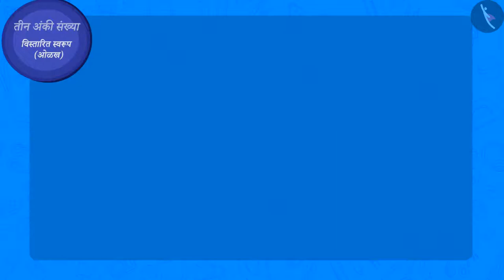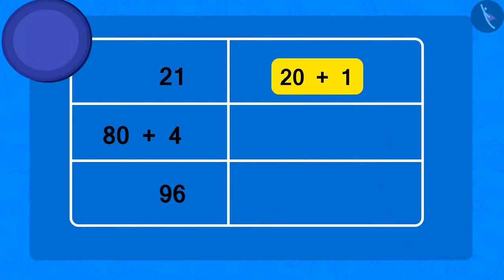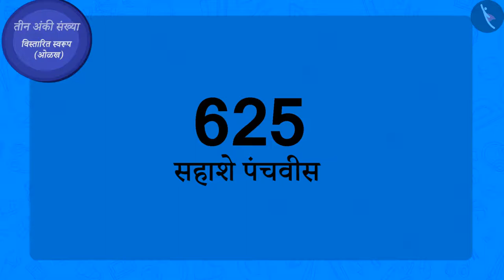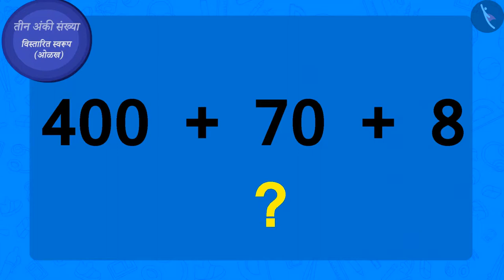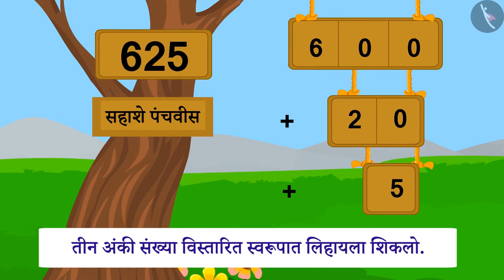तीन अंकी संख्येचे विस्तारित रूप |Part 1/3|Expanded form of 3 digit numbers |Marathi|Class 3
तीन अंकी संख्येचे विस्तारित रूप |Part 1/3|Expanded form of 3 digit numbers |Marathi|Class 3 | तीन अंकांपर्यंतच्या संख्या | कक्षा 3 | NCERT | संख्यांच्या गमतीजमती

Number names and expanded form of 3 digit numbers | Numbers Upto 3 Digits | Grade 3 | NCERT | Fun with numbers

Welcome to part 1 of Number names and expanded form of 3 digit numbers. In this video, we will discuss the concept of Number names and expanded form of 3 digit numbers.